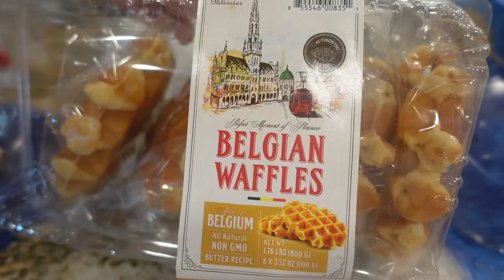Weightlifting Meet at a Barn!! 🐮 (making weight, warm ups, makes misses vlog)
This vlog is about my weightlifting Competition in Van Alstyne Texas at a barn. The cows were out and cheering the lifters on and at the end of the day, they were unimpressed. Time to go back to the gym headquarters and make adjustments with my awesome coach to improve for my next competition. it was so much fun lifting alongside team members and the weightlifting community is not only strong but so so kind and awesome. Hope you enjoy!